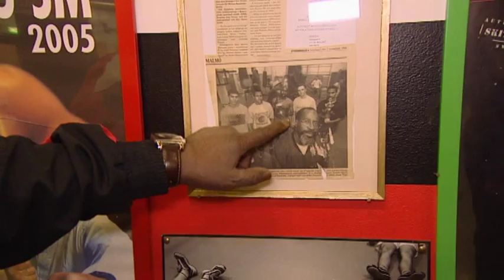Hemliga miljonären - Salka i Rosengård